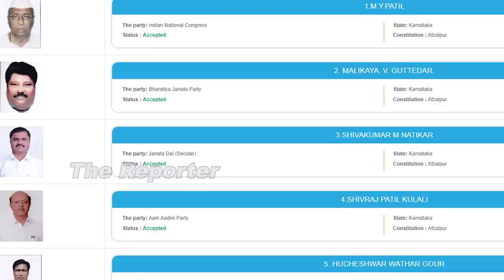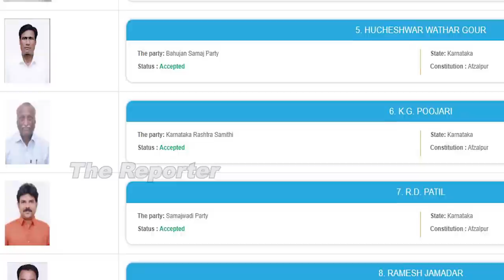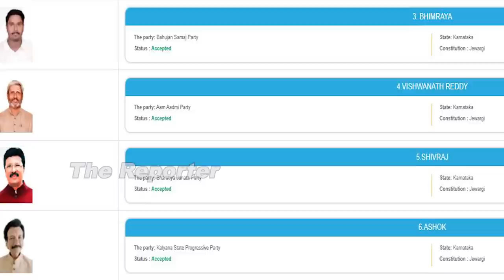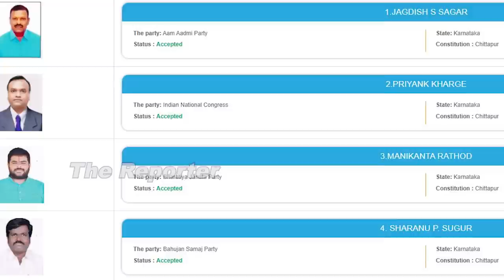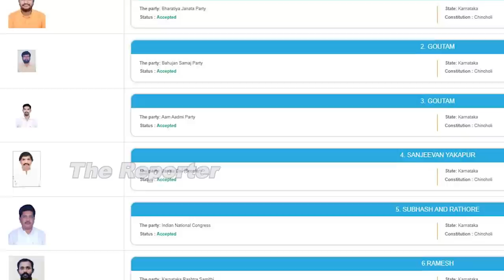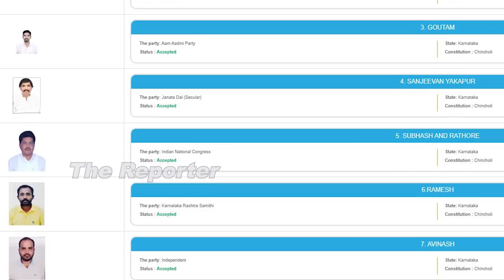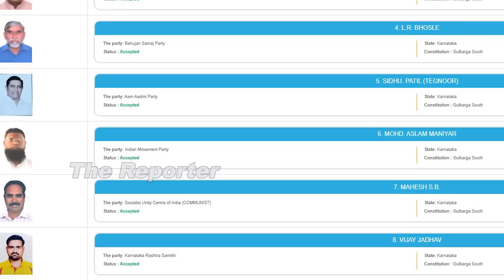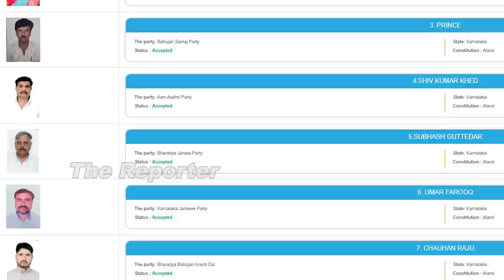ಪ್ರಿಯಾಂಕ್ ಖರ್ಗೆ ಸೋಲಿಸೋಕೆ ಬಿಜೆಪಿ ತಂತ್ರ..! ಅಣ್ಣ ತಮ್ಮನ ಕಾಳಗದಲ್ಲಿ ಯಾರಿಗೆ ದಕ್ಕಲಿದೆ ಗೆಲುವು..? Kalbur